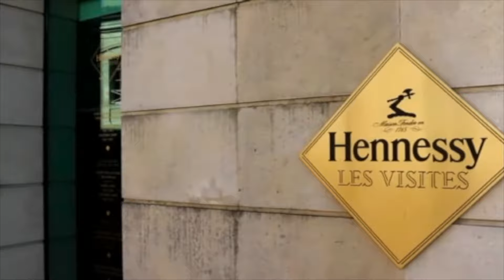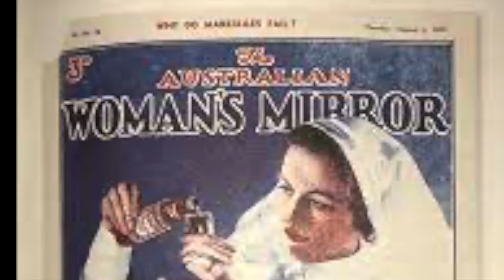THE ORIGIN OF (HENNESSY) 2021 Hennythingpossible HennynATION Cognacreview hennessy paradis imperial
The history of Hennessy and how it started and what it took to be where it is today.